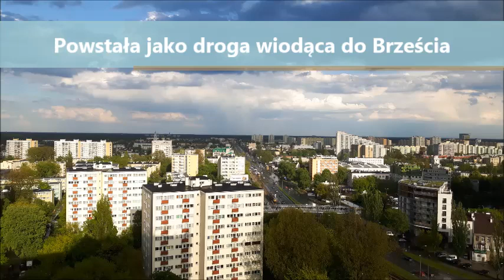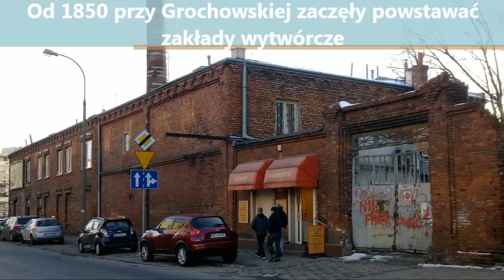Ulica Grochowska w Warszawie (2016)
Krótka historia ulicy Grochowskiej w Warszawie (Praga Południe). Zdjęcia: Alina Zienowicz